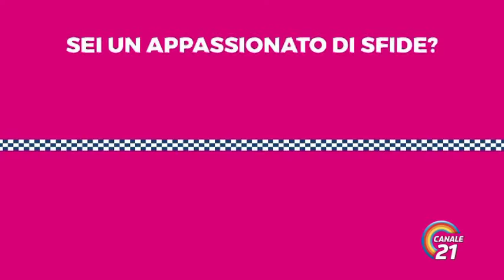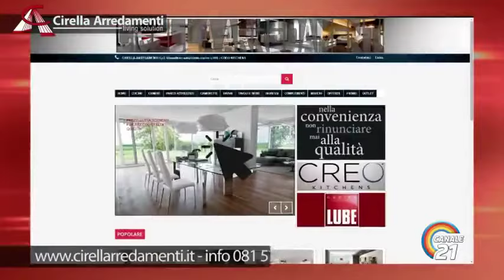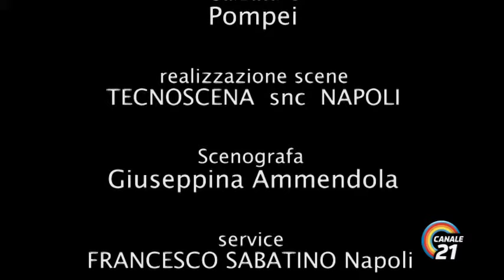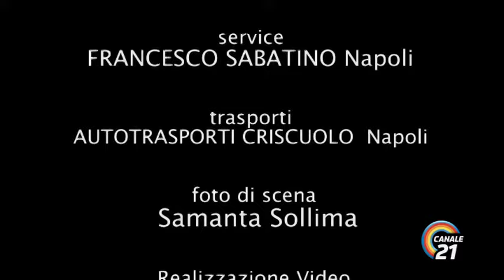MISERIA E NOBILTA' con LUIGI DE FILIPPO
In esclusiva per Canale 21
La commedia ha come protagonista Felice Sciosciammocca, celebre maschera di Eduardo Scarpetta, e la trama gira attorno all'amore del giovane nobile Eugenio per Gemma, figlia di Gaetano, un cuoco arricchito. Il ragazzo è però ostacolato dal padre, il marchese Favetti, che è contro il matrimonio del figlio per via del fatto che Gemma è la figlia di un cuoco. Eugenio si rivolge quindi allo scrivano Felice per trovare una soluzione. Felice e Pasquale, un altro spiantato, assieme alle rispettive famiglie, si introdurranno a casa del cuoco fingendosi i parenti nobili di Eugenio. La situazione si ingarbuglia poiché anche il vero Marchese Favetti è innamorato della ragazza, al punto di frequentarne la casa sotto le mentite spoglie di Don Bebè. Il figlio, scopertolo e minacciatolo di rivelare la verità, lo costringerà a dare il suo consenso per le nozze.

Seguici sui nostri profili social @Canale21